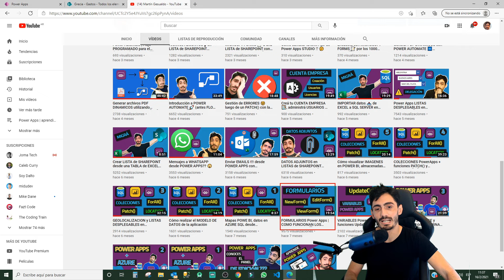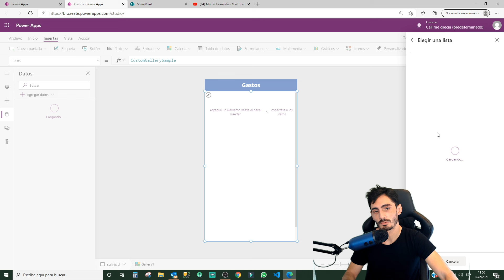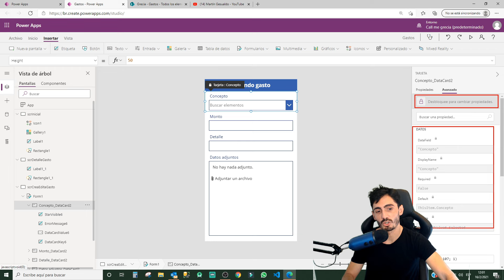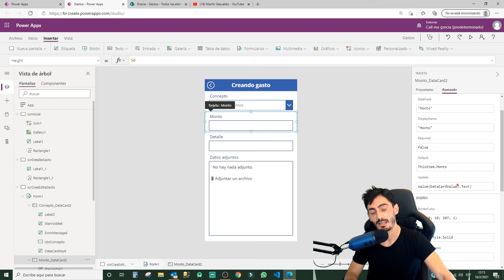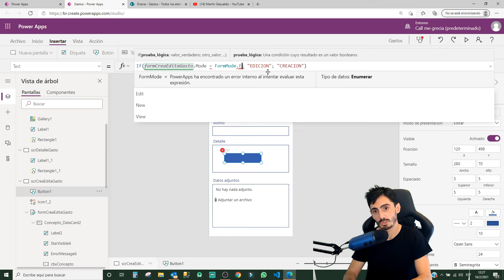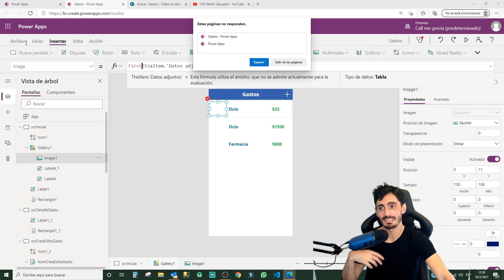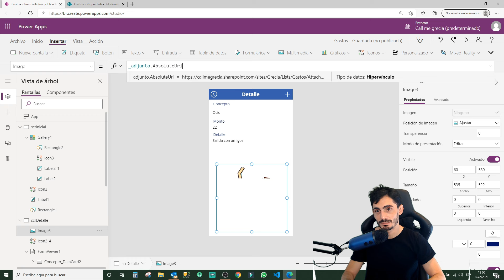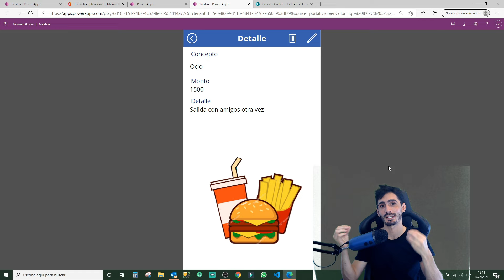Aplicación de Power Apps DESDE CERO (lienzo en blanco) ! 👶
Temario 👨‍🏫:

0:00 - Introducción
0:52 - Con qué videos del canal de conviene empezar
2:24 - Agradecimiento y apoyo al canal, compartiendo 👀
3:02 - Introducción a la lista de Sharepoint que vamos a usar como origen de datos
4:24 - Empezamos con la aplicación de lienzo en blanco
6:00 - Creación de pantallas
7:25 - Insertar una galería y vincularla a un origen de datos
10:36 - Cómo navegar entre pantalla
13:28 - Insertar un formulario y vincularlo a un origen de datos
16:00 - Tarjetas de los formularios
17:22 - Propiedad "DataField" de una tarjeta
18:32 - Propiedad "DisplayName" de una tarjeta
19:06 - Propiedad "Required" de una tarjeta
19:41 - Propiedad "Default" de una tarjeta
20:26 - Propiedad "Update" de una tarjeta
21:48 - Función "Choices" en la propiedad "Items" de un ComboBox
23:23 - Estados de los formularios
24:58 - Función "Value" en la propiedad "Update" de la tarjeta
28:06 - Entrada de texto multilínea
29:22 - Función "SubmitForm" para crear nuestro primer registro en la lista de Sharepoint
30:58 - Correción de error por olvidarnos un valor "HARDCODEADO"
31:22 - Cómo identificar en qué estado está nuestro formulario (variable "FormMode")
33:28 - Fórmula "NewForm"
34:53 - Evento "OnSuccess" de un formulario
35:55 - Completando el registro TEMPLATE de nuestra galería
36:53 - Cómo visualizar el contenido de una columna de opciones de Sharepoint
39:41 - AAAAAAAAAAAAA  🤬🤬🤬 (la importancia de GUARDAR por primera vez tu app)
40:45 -   _--_--_-  🏎
41:38 - Cómo usar el "Select(Parent)"
42:35 - NO utilizar "Gallery.Selected", siempre Set(_variable; ThisItem)
44:10 - Pantalla de detalle de un registro, formulario de visualización
45:28 - Imagen en la pantalla de detalle (fórmula "First" para quedarnos con el primer Dato Adjunto)
47:26 - Fórmula "EditForm"
48:10 - Importancia de la propiedad "Item" de un formulario para la edición de un registro
50:00 - Eliminar un registro, fórmula "Remove"
51:30 - Diferencia entre las funciones "Navigate" y "Back"
53:15 - Publicar la APP para que esté en producción y chequear si se ve la imagen
54:20 - Despedida y solicitud de apoyo al canal, compartiendo 🙃

Herramientas que utilizo para grabar 🎬:

🪑 Silla CORSAIR T1 Race
🎥 Cámara Web Logitech c920
🎙 Micrófono USB Blue Yeti
📺 Monitor 24" Samsung curvo
🟩 Green Screen "elgato"
⌨ Teclado mecánico HyperX
🖱 Mouse inalámbrico Logitech